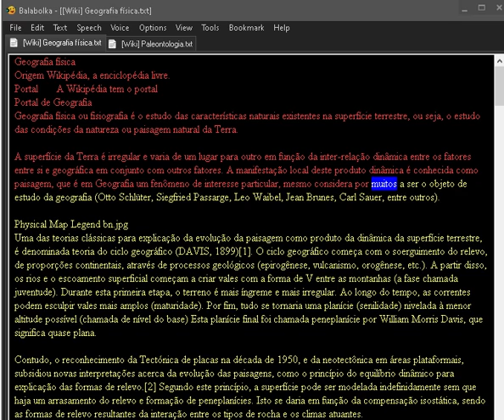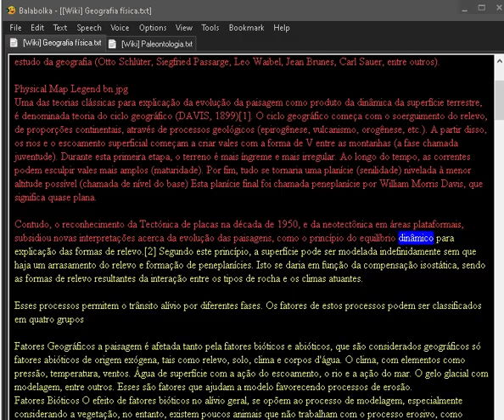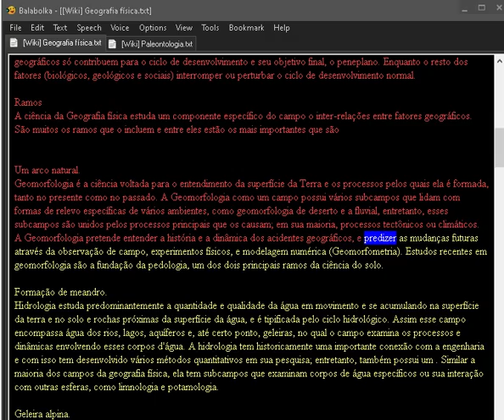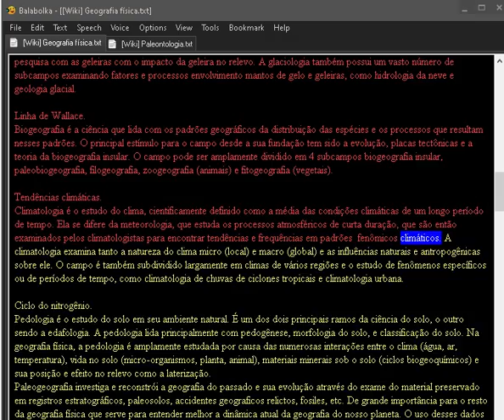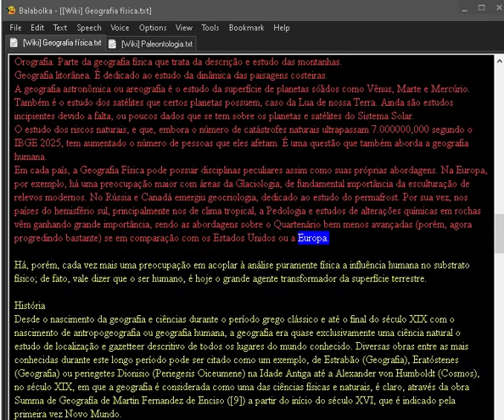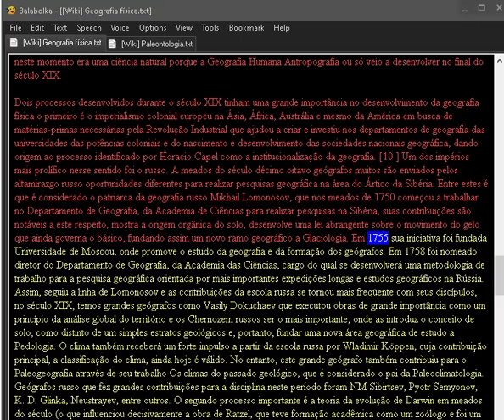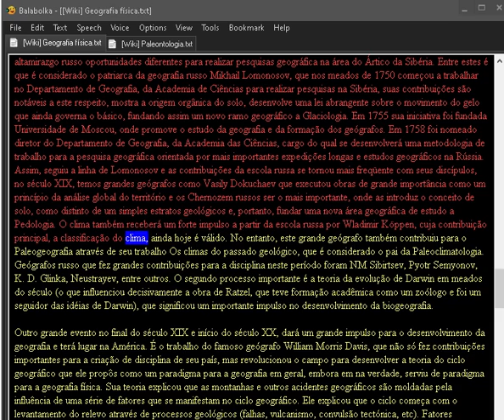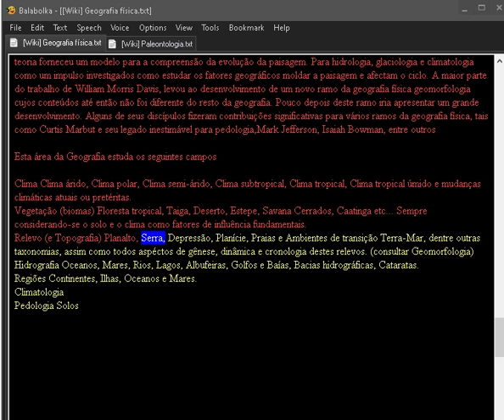[Wiki] Geografia física